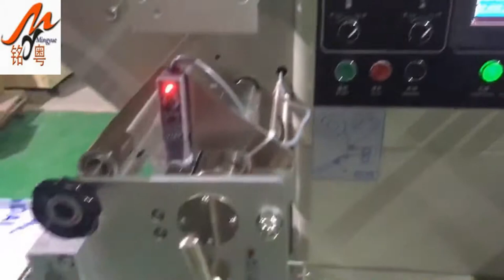card packing machine , flow packing machine , member card packing machine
Application:
Suitable for biscuits, rice, snow cake, pie, chocolate, bread, instant noodles, moon-cake, medicines, daily necessities, industrial parts, paper boxes or pallets and other packing regular objects.
Main performance and structural characteristics:
1. Dual inverter control, bag length can be setting and cutting, without air conditioning go.
2. Man-machine interface, convenient parameter setting.
3. Self-diagnostics, fault can been seen at a glance.
4. High sensitivity photoelectric eye color tracing, digital input cut position which makes the cutting position more accurate.
5. Temperature independent PID control, and better suited to a variety of packaging materials
6. Positioned stop function, without sticking knife or wasting film.
7. Powertrain simple, it reliable, more convenient maintenance software implementation of all control posts to facilitate the function of restructuring and technological upgrading, never backward.

skype is elawen21
We chat:elawen0421